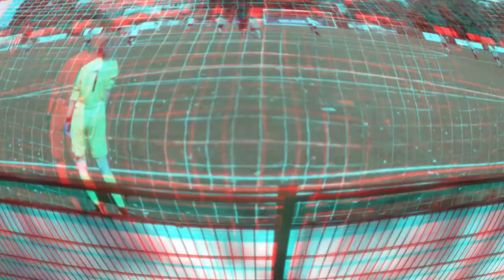St Ives Town Ladies 4 Vs 2 AFC Dunstable Ladies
St Ives Town Ladies Vs AFC Dunstable Ladies
Sunday 21st, August
2.00pm KO
St Ives
Westwood Road
Cambridgeshire
PE27 6DT
Entry..£3
Support
My thanks to @gileslawrence1168  who sent me the footage from his Camera..